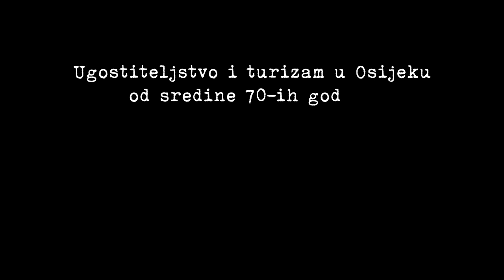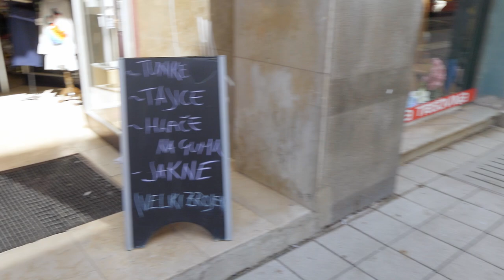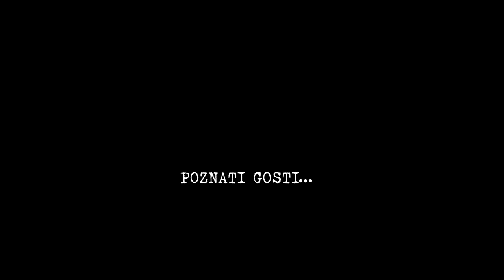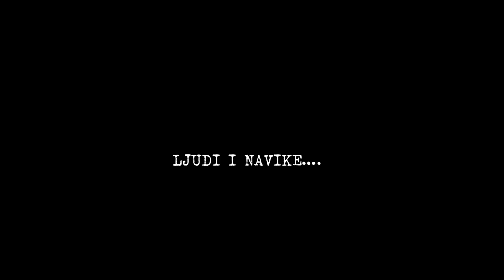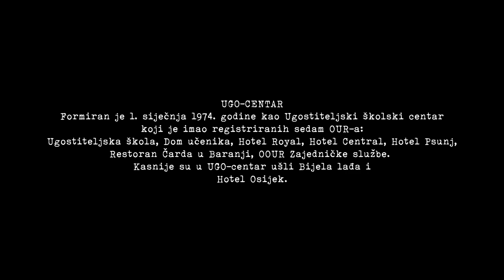„Memento: Da ti kažem kako je bilo, to je neponovljivo“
Kratki dokumentarni film o ugostiteljstvu od sredine 70-ih do sredine 90- ih godina 20. stoljeća u Osijeku. Sugovornici su: Vladimir Jelić, Miro Martić, Severin Milković i Drago Ružić. Evocira uspomene kuhara, konobara i recepcionara koji su radili u to vrijeme u respektabilnim ugostiteljskim i turističkim objektima. Ispričali smo priču o navikama, jelima, življenju, uživanju nekada, povezali s današnjicom i postavili pitanje može li se ponoviti. Film nas vraća u mladost, djetinjstvo... okuse i mirise nekad.
Film je napravljen u okviru projekta RCK VIRTUS - Uspostava infrastrukture regionalnih centara kompetentnosti. Autorica: osoba za vidljivost, komunikacije i horizontalne aktivnosti Ivana Draganić.